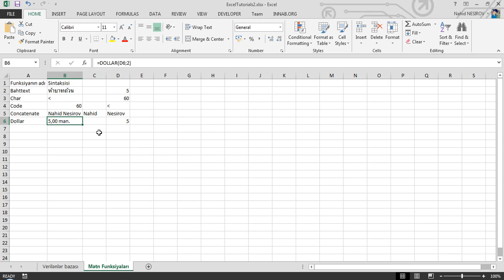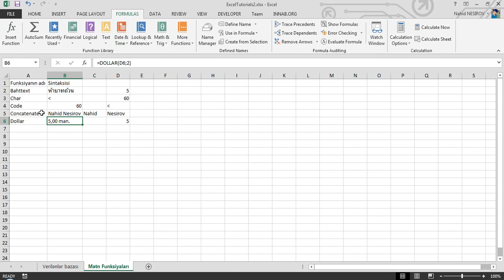55 dərsə Excel: Dərs 26.4 - Exceldə Dollar funksiyası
Siz bu  video dərsimizə baxmaqla Dollar funksiyası haqqında məlumat əldəe edəcəksiniz.